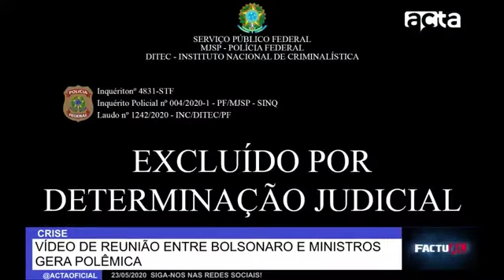Vídeo de reunião entre Bolsonaro e ministros gera polêmica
Para falar sobre isso, trouxemos a cientista política, Luciana Santana, e o comentarista político, Felipe Farias. Acompanhe.